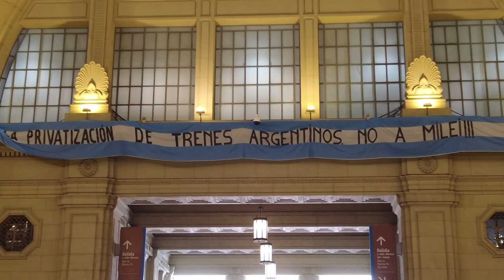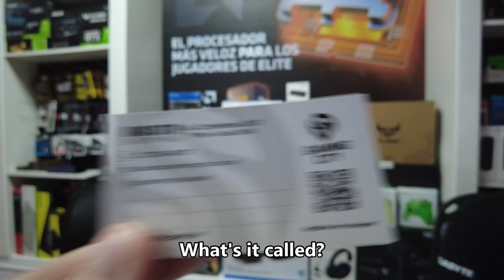I went to the streets on Argentina's Election Day. It did not go as planned.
Argentina just had a Presidential Election for the ages.  What is it like on the streets of Buenos Aires on election day?  I tried to find out, but it was not what I expected.